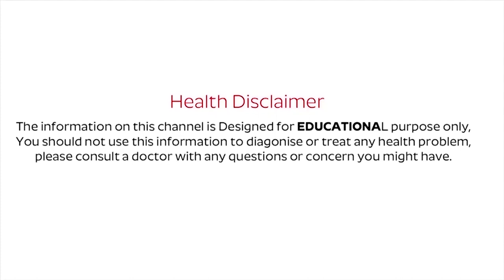Lung Damage Symptoms, Causes, Treatment | How To Repair Damaged Lungs | Dr. Raghunath Reddy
Watch ► ►Lung Damage Symptoms, Causes, Treatment | How To Repair Damaged Lungs | Dr. Raghunath Reddy